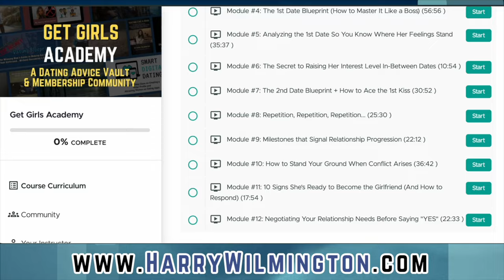3 Ways Living With Your Parents Ruins Your Dating Life (And How to Get Out Sooner)